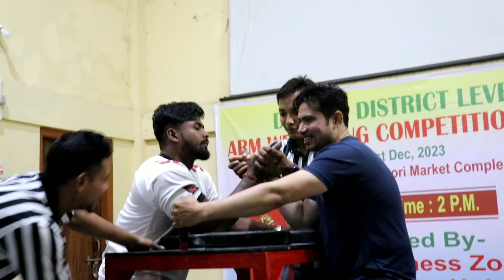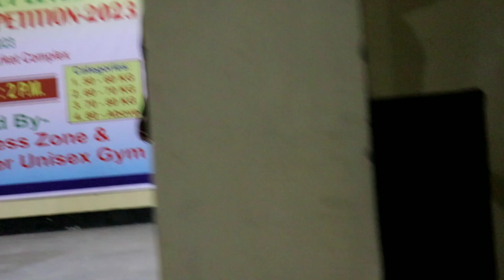অকৌ লৈ আহিছো পাঞ্জা খেল😱😱 কি ধামাকা খেল কোনে আৰু কৰ পৰা আহি 1st লৈ গল আৰু কিমান পইচা পালে 😱😱Mon sila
Dhemaka panja khel
District level
Politecnic clg boy
Dhemaji Simen chapori